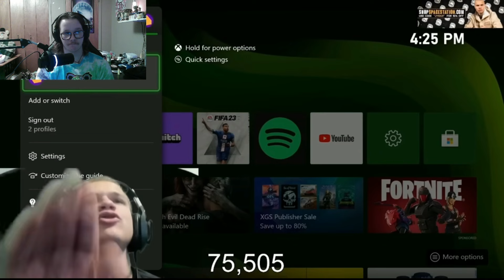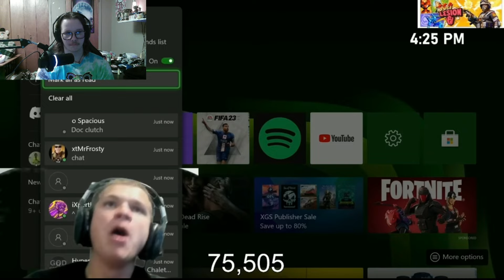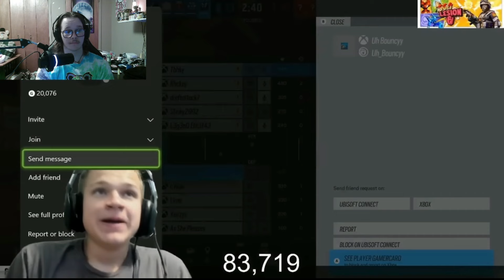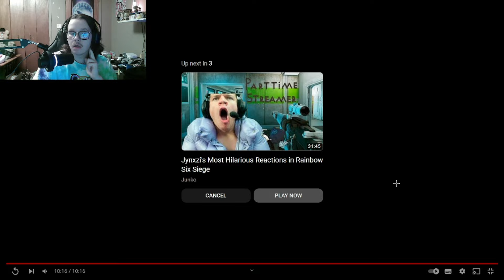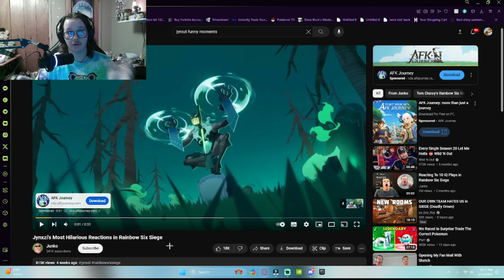Try not to laugh while watching Jynxzi?!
i had so much fun making this video for all you guys who watch this! Please like and sub if you enjoyed!

Twitch.tv/HeyItsDkk